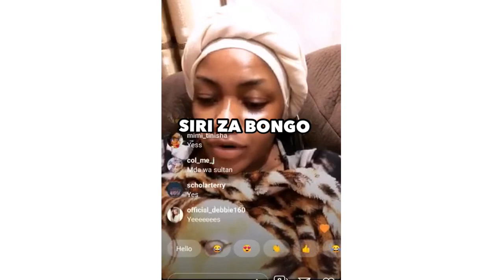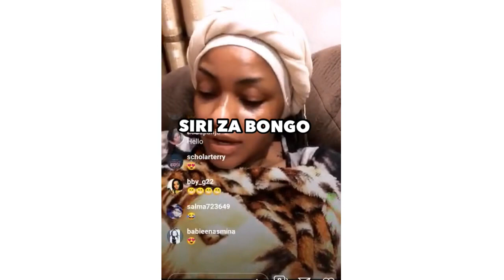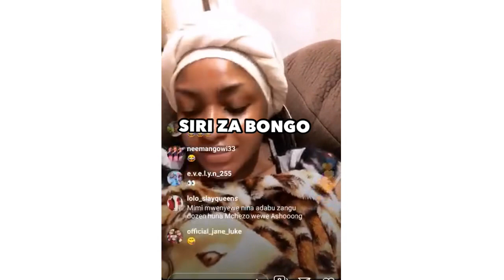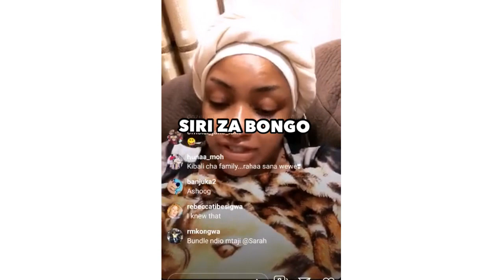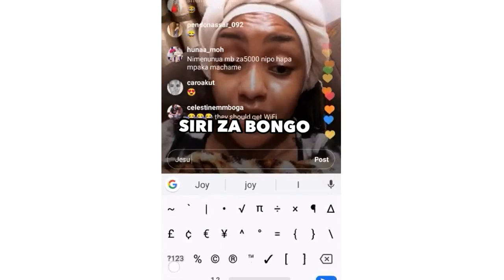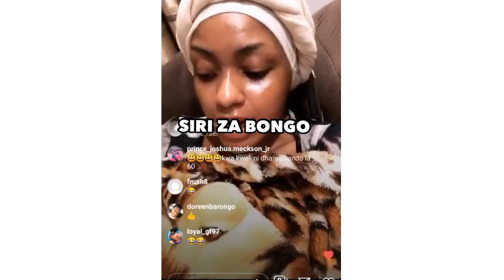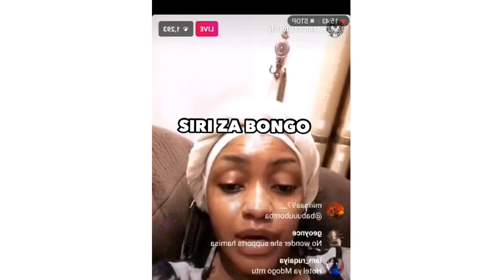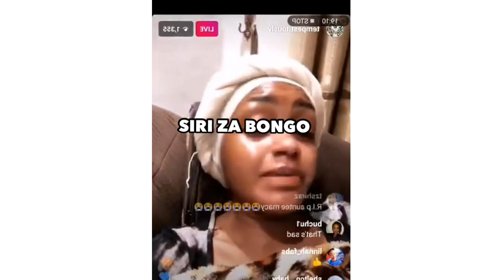MPASUKO MALI NA KIFO CHAKE MENGI | FAMILIA | MKEWE NA MAKAMPUNI